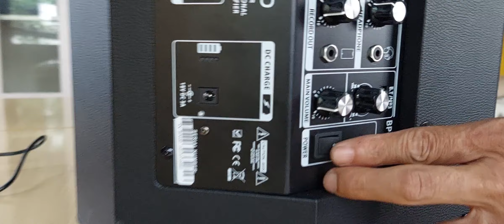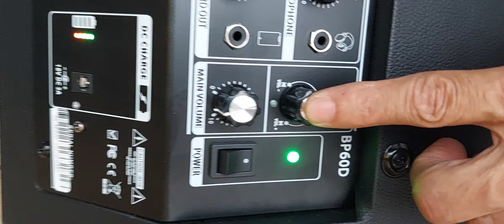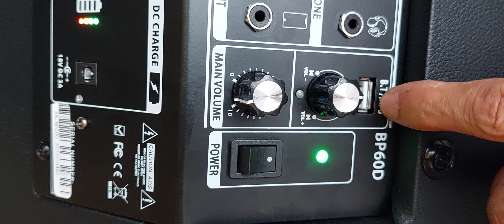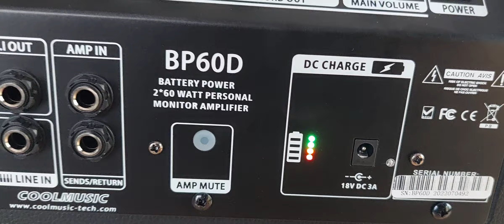TEST LOA LIỀN AMPLY | HÀNG MỚI VỀ QUÁ HAY VÀ QUÁ TIỆN LỢI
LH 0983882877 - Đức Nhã